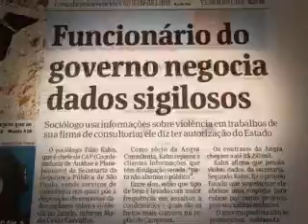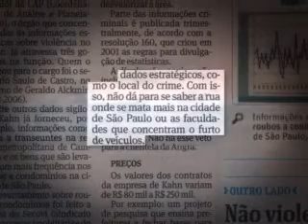Kahn é afastado da SSP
Túlio Kahn é acusado de vender dados sigilosos do governo de SP.